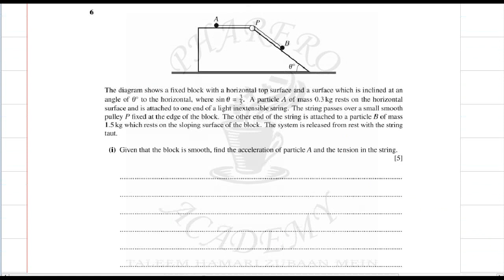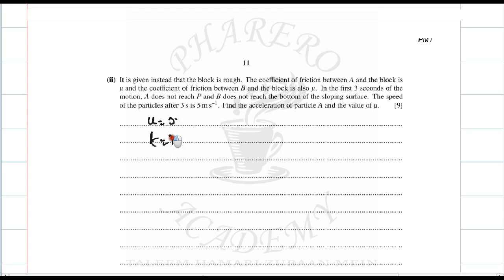A LEVEL MECHANICS M1 PAST PAPER 42 JUNE SUMMER 2017 PART 3 IN URDU / HINDI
QUESTION 6 HAS BEEN SOLVED